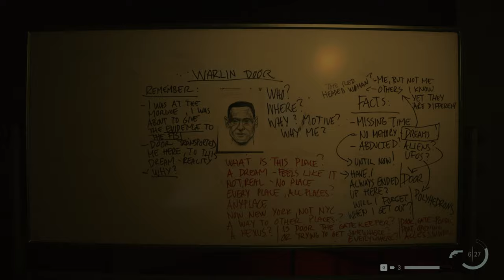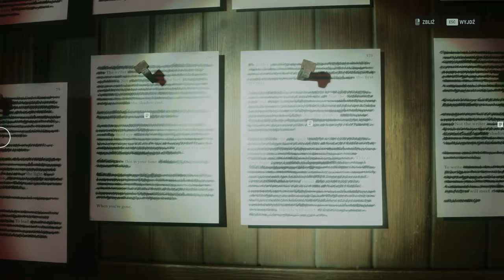Alan Wake 2 PL 🔎 - odc.9 🔎Wszędzie te pociągi 🚇 | Gameplay 100% - RTX 4090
W odcinku dziewiątym przemierzamy kolejne stacje metra. Nasz bohater coraz sprawniej dostosowuje i zmienia historię, co pozwala nam na odkrywanie ówcześnie niedostępnych terenów. Oczywiście, żeby nie było zbyt nudno, na każdym kroku towarzyszą nam mroczne cienie. Za wszelkie zaangażowanie serdecznie dziękuję :)

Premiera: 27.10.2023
Producent: Remedy Entertainment
Wydawca: Epic Games